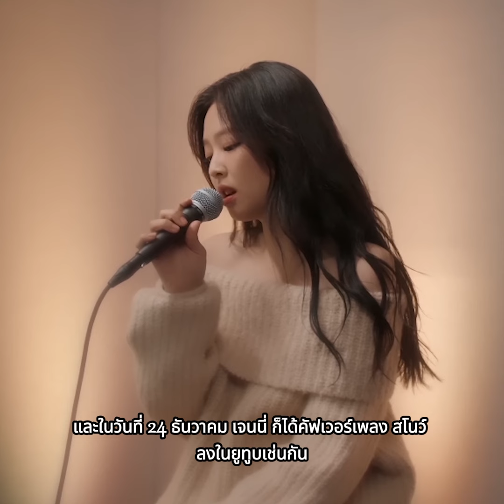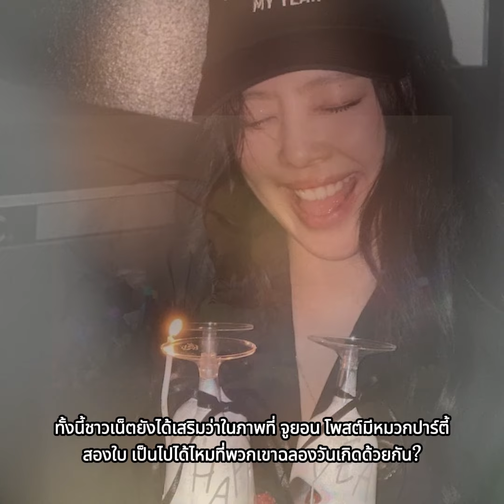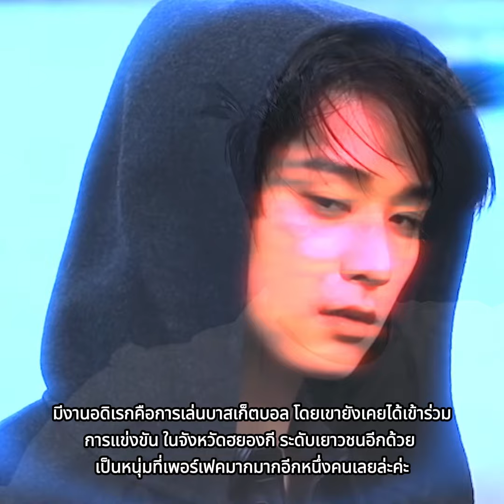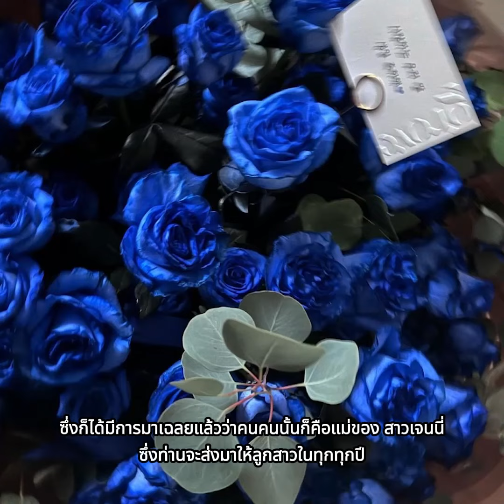ทำความรู้จัก จูยอน The boyz ไอดอลหนุ่ม ถูกโยงข่าวลือเดต ของ เจนนี่ blackpink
ทำความรู้จัก จูยอน The boyz ไอดอลหนุ่ม ถูกโยงข่าวลือเดต ของ เจนนี่ blackpink ด้านไอดอลสาวชีวิตแฮปปี้มาก โผล่ชมคอนเสิร์ตเพื่อนรัก เฉลยแล้ว คนส่งดอกกุหลายสีน้ำเงินให้ เจนนี่ ทุกปีคือใคร?